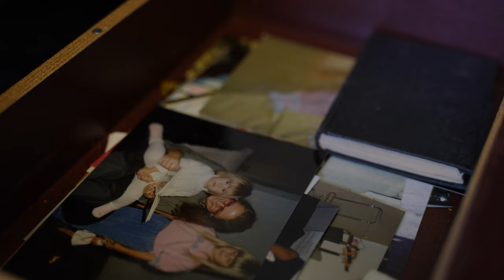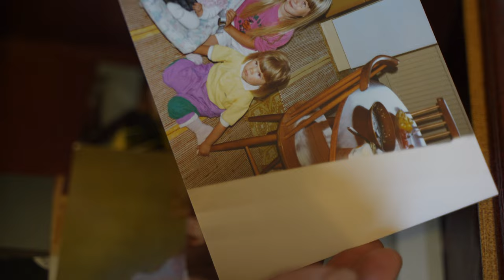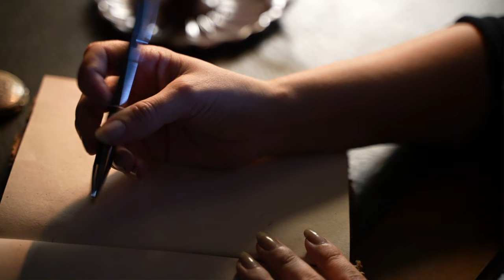Documenting my life // Chapter 1 // Muistoja // subtitles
Aloin dokumentoimaan elämääni ainakin 3kk ajan. Päivittäin kirjoitan jotain, edes yhden lauseen jos en parempaan pysty.